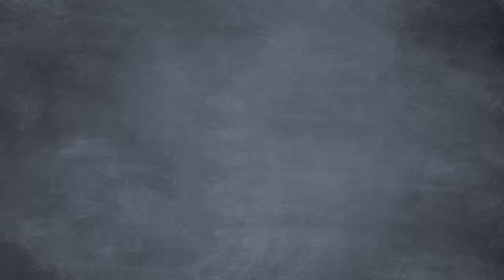The Danger of Polite Politicians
On this episode of Common Sense Soapbox, the gang questions why polite-sounding politicians are often favored over prudent policies. Why do we choose what “sounds nice” over what works well? What does it actually mean to be decent? Florida Man inquires; Seamus explains.
CREDITS:
Written by Sean Malone and Seamus Coughlin